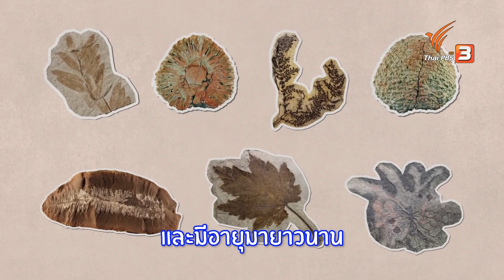ต้นไม้สร้างอาหาร ด้วยการสังเคราะห์แสง : คิดส์เรียนรู้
ต้นไม้สามารถสร้างอาหารเองได้ โดยมี "ใบไม้" เป็นเหมือนห้องครัวปรุงอาหาร กระบวนการสร้างอาหารของพืชเรียกว่า "การสังเคราะห์ด้วยแสง" จะเกิดขึ้นที่ใบไม้ โดยมีน้ำและแก๊สคาร์บอนไดออกไซด์เป็นวัตถุดิบ มีแสงแดดกับคลอโรฟิลล์ในใบไม้เป็นตัวช่วยทำให้วัตถุดิบเปลี่ยนเป็นสารอาหารหล่อเลี้ยงต้นไม้คือน้ำตาลและน้ำ ชมย้อนหลังรายการ Kid Rangers ปฏิบัติการเด็กช่างคิด ได้ที่